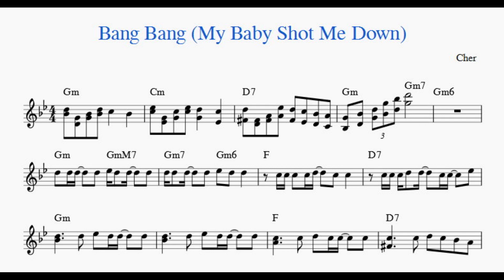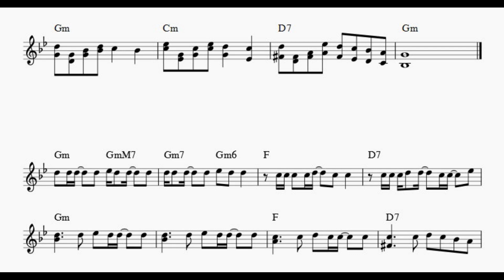Bang Bang (My Baby Shot Me Down)